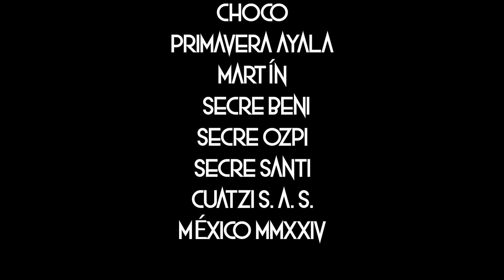(Presentación) CUATZI - Axel Margalli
AXEL MARGALLI!!!

Un proyecto que tiene bastante potencial, su música se siente muy a fondo tocando el sentimiento musical que tenemos dentro de todos.